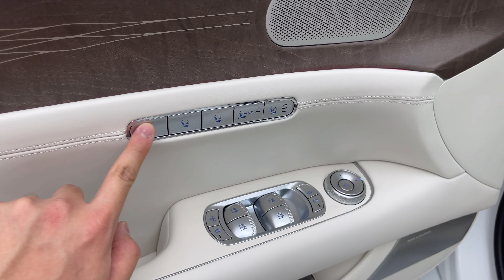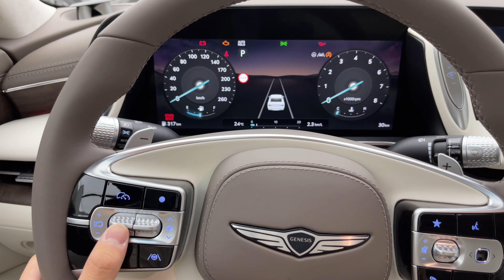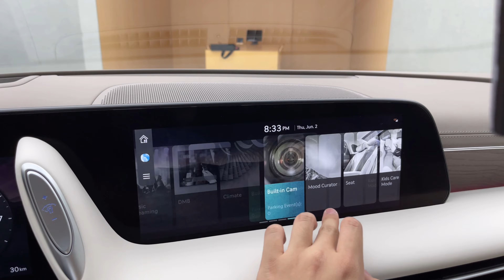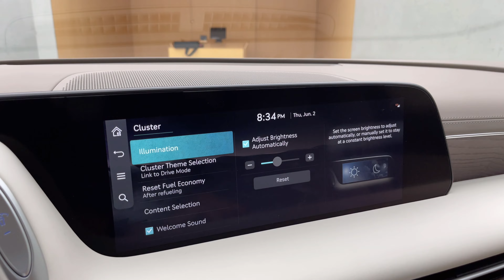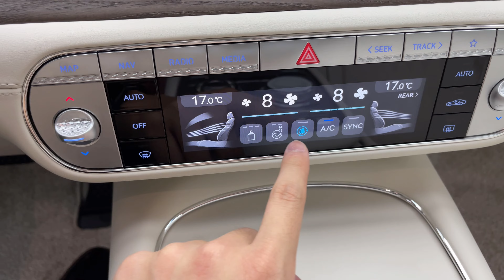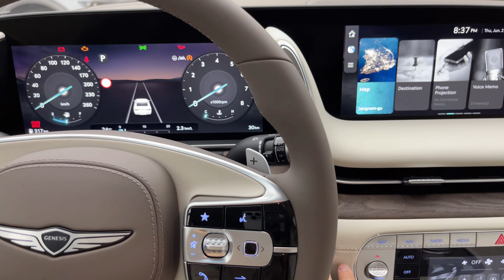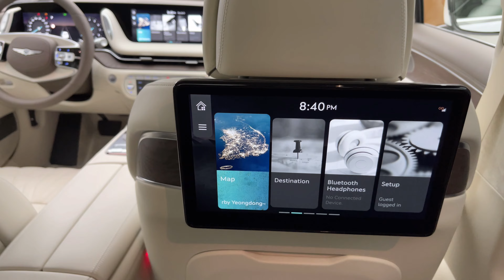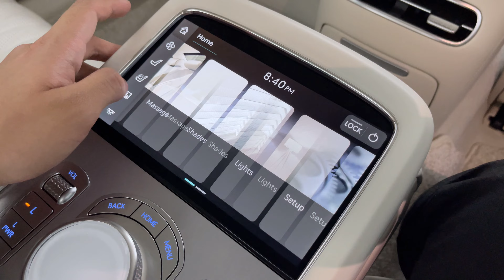2023 GENESIS G90 SWB 5 Seats 'Verbier White' EXTERIOR/INTERIOR Walkaround in 4K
0:00 - 1:23 EXTERIOR
1:24 - 7:55 Driver's seat
7:56 - 10:28 2nd row seats
10:29 - 11:11 Trunk
11:12 - 12:02 Engine room